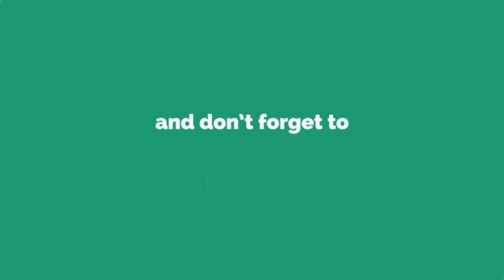Tips to plant and grow ginger quickly.అల్లాన్ని ఇంట్లో ఇలా త్వరగా పెంచవచ్చు easy growing tips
Tips to plant and grow ginger quickly. In the above video  easy tips for growing  ginger quickly and  successfully  are given..like the selection of  the rhizome, soaking  it in water prior to  planting, precautions  to be taken  while breaking the rhizome  into  smaller  pieces, techniques  to get the  eyes sprouted ,the soil recipe,the planting  method and placement, watering, sunlight, fertilisers  etc were discussed  in detail.By following the above  tips one can grow  ginger easily, quickly  and successfully.